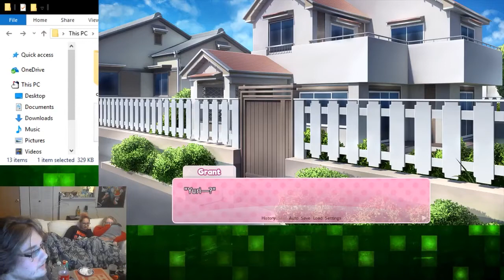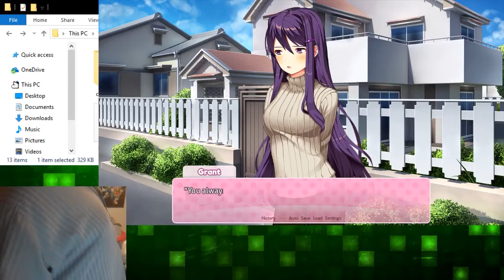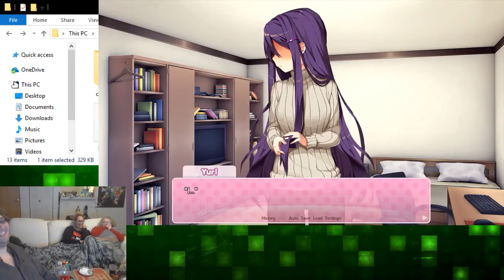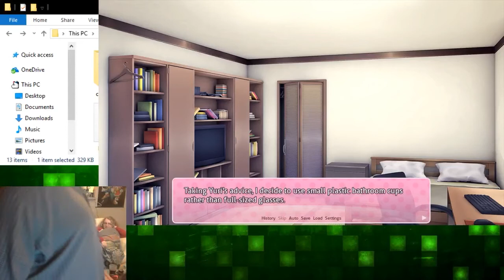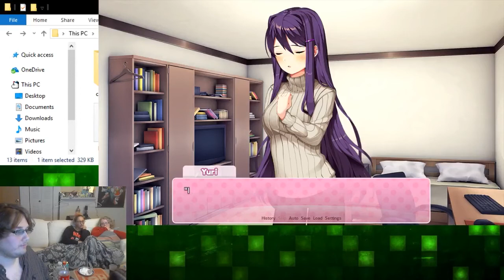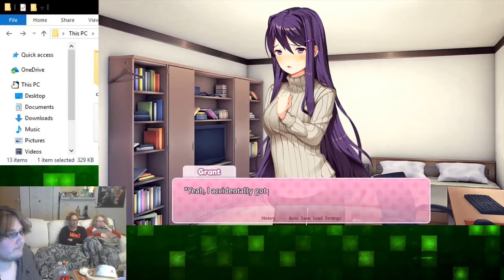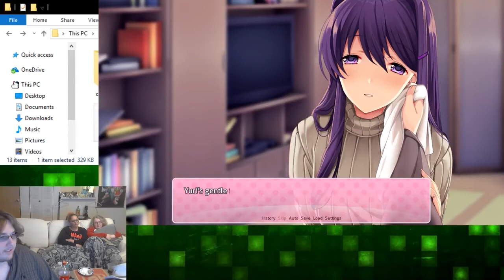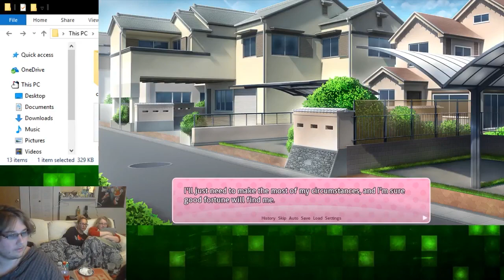Doki Doki Literature Club | Episode 16 ~ Vampire Crafts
In today's episode of Doki Doki Literature Club, originally streamed on November 13th 2017, we finish up Yuri's Act I on our redoing of everyone's Act I's. Only one is left: Sayori.

Fruit Bats by Bri!